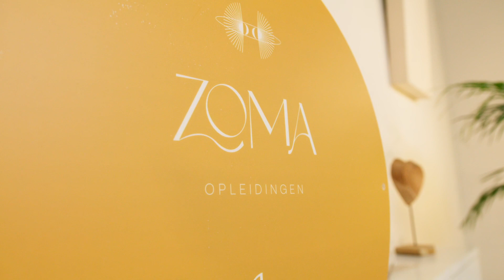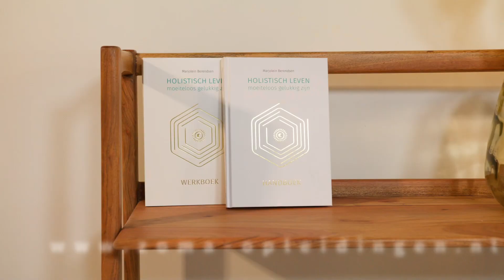Holistisch leven Aflevering 22: Baptist de Pape over leven vanuit je ziel en holisme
Deze week is auteur en documentairemaker Baptist de Pape te gast in de podcast Holistisch leven. Baptist was van plan advocaat te worden maar door een bijzondere ervaring wist hij dat hij iets anders moest gaan doen. Hij ontwikkelde de documentaire ‘The power of the heart’, schreef het gelijknamige boek en bracht dit jaar zijn tweede boek ‘Leer manifesteren zoals Oprah Winfrey en J.K. Rowling‘ uit.

In een bijzonder waardevol gesprek tussen twee gelijkgestemden gaat Baptist dieper in op de weg volgen van je ziel en trouw blijven aan je intenties.

Zijn nieuwe boek gaat over manifesteren op energie niveau waarin je luistert naar je hart en de intenties van je ziel volgt. ‘Als je werkelijk afstemt op de energie van je ziel, dan zal alles wat werkelijk bij je hoort moeiteloos naar je toekomen’ is één van de inspirerende boodschappen uit zijn boek. Baptist heeft voor zijn boeken en documentaire veel inspirerende namen mogen interviewen; zoals Maya Angelou en Deepak Chopra.

In zijn eigen ochtendritueel stelt hij zichzelf dan ook regelmatig de vraag ‘Wat wilt het leven van mij?’ Daarmee stem je energetisch op jezelf af en gaat je leven flowen. Een andere methode is mediteren hij doet hiervoor samen met Marjolein een mooie meditatie waarin je je hart in coherentie brengt.

De weg volgen van je ziel is een ongoing process. Voel jij dat je klaar bent voor meer verdieping en ontwikkeling in je eigen persoonlijke en spirituele reis? Dan is de opleiding tot Holistisch Therapeut/ Coach een mooie aansluiting voor meer bewustzijn. Tijdens de opleiding maak je kennis met verschillende manieren van energetisch werken. Ook leer je verschillende tools en methodes zoals loslaattechnieken, EFT, coaching technieken, familiesystemen, voorouderlijkwerk, verdieping in Reiki en meer. Voel jij dat dit resoneert met jou? Neem dan een kijkje op:

Wil je meer weten over holisme, holistisch leven, Reiki, de opleiding Holistisch Therapeut of een van de online trainingen die je thuis in je eigen tijd en tempo kunt volgen? Kijk dan op de website van

Lieve allemaal,

Graag wil ik ieder van jullie bedanken voor het kijken en hoor graag wat je van deze podcast vond. Vind je deze video waardevol? Like en deel hem dan op social media met je vrienden. Ik maak deze podcast met veel liefde voor jullie.

Liefs en tot weer de volgende podcast,
Marjolein